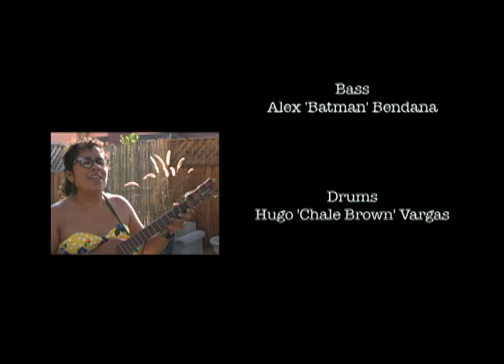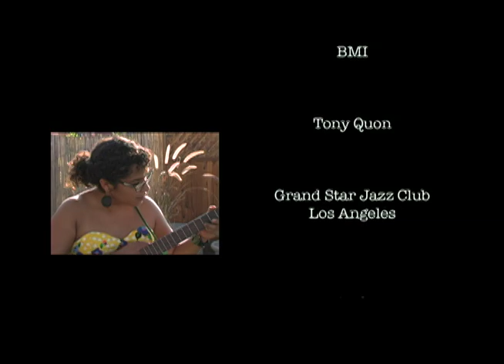La Sanata Cecilia Una Banda de Los Angeles Documentary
La Santa Cecilia, a 5 piece Latin band is a performance documentary that introduces every band member to the audience. Each member speaks about their introduction into the band and describes their love for music. We follow LSC to several shows and document their live performances. This documentary chronicles how and why La Santa Cecilia is a vibrant, colorful, and special musical collaboration.